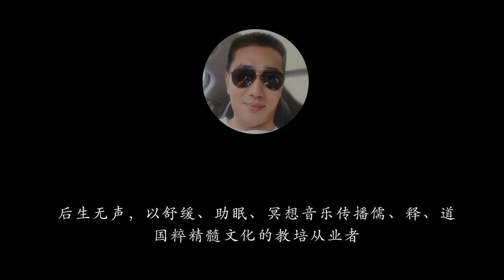Sinology of China sleep aid decompression meditation music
The well-collected Chinese Guoxue Decompression Meditation Music Channel shows a series of music videos for relaxation and decompression.
Look, the beautiful nature in the video and the original text and annotations of the "Four Books and Five Classics" that contain the essence of Chinese traditional culture for thousands of years. The core of Chinese culture is to achieve harmony with all things in the world through introspection, which can be used for learning, training institutions and other learning environments and scenes.
听，平静冥想音乐、深度睡眠音乐，解压放松音乐，美妙的音乐视频可以用作深度冥想、瑜伽、按摩音乐、水疗音乐，非常适合用作治疗、学习、睡眠和完全放松等情景或场合。
看，视频中美丽的大自然以及饱含了中国上千年传统文化精髓的“四书五经”原文及注释。中国国学文化的核心是通过内省，达到与世界万物的合谐，可用于学习，培训机构等学习环境和场景的播放。